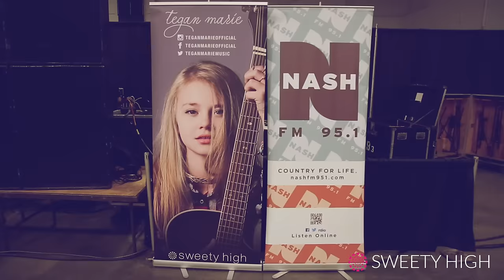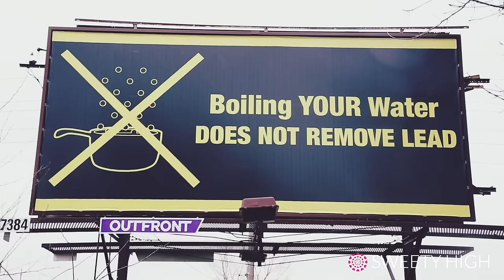Tegan Marie, Granger Smith and Sweety High Team Up to HelpFlint!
Sweety High travelled to Flint, Michigan to meet up with Tegan Marie and Granger Smith as they hosted a benefit concert to raise money for the children affected by the Flint Water Crisis and the Hurley Children's Hospital. Tune in to see Tegan perform her newest singly Lucky Me and find out how you can join her to HelpFlint!